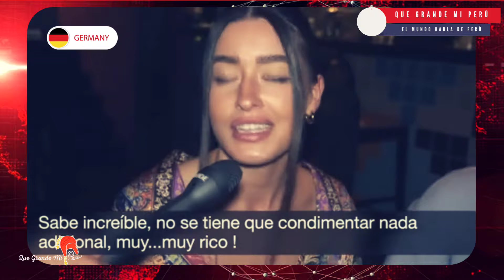ALEMANIA DE RINDE ante la exquisita COMIDA PERUANA: ¡Descubre por qué!"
La gastronomía peruana cada vez se expande más y hemos visto como ha llegado a lugares que no imaginábamos como Qatar,Australia,etcEsta vez Alemania no será la excepción, veremos testimonios de alemanes y extranjeros viajando de otras ciudades solo por degustar la exquisita y variada comida peruana.

✅ IMPORTANTE ☝🏻

"Este video utiliza una narración generada por Inteligencia Artificial para brindar la información más precisa y actualizada. Nuestro objetivo es ofrecer contenido de calidad y accesible para todos. Agradecemos tu comprensión y apoyo."